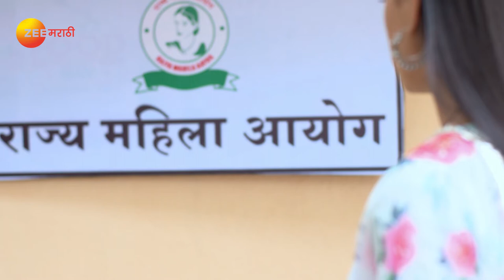Aggabai Sunbai - Full Ep - 28 - Zee Marathi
When Shubhra is praised, Soham taunts Shubhra. Soham tells Asawari that he is going home to spend time with Shubham but she sees him heading out with Suzanne. Aajoba feels tortured due to Sohamâ€™s antics. Now, viewers in India can watch Aggabai Sunbai episodes before their TV telecast on ZEE5!

Show Name : Aggabai Sunbai
Producer/Star Cast : Sunil Bhosale Girish Oak,Nivedita Joshi-Saraf,Tejashree Pradhan,Ashutosh Patki,Bhakti Ratnaparkhi,Bhagyesh Patil,Ravi Patwardhan

Sunil Bhosale Girish Oak,Nivedita Joshi-Saraf,Tejashree Pradhan,Ashutosh Patki,Bhakti Ratnaparkhi,Bhagyesh Patil,Ravi Patwardhan

In this spin-off of the popular show Aggabai Sasubai, a homely Asawari has evolved to become the director of a renowned chain of restaurants, while her irresponsible son seems to have matured too.